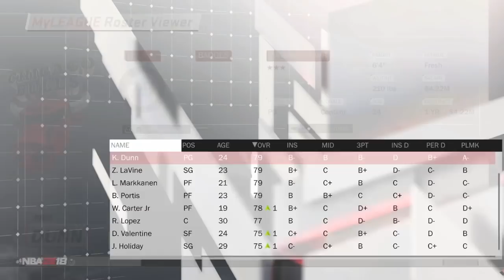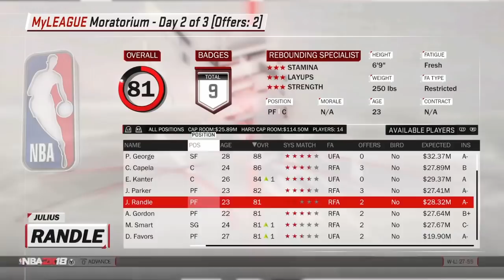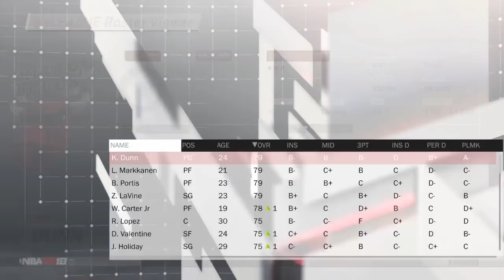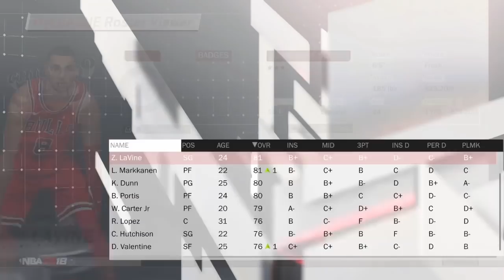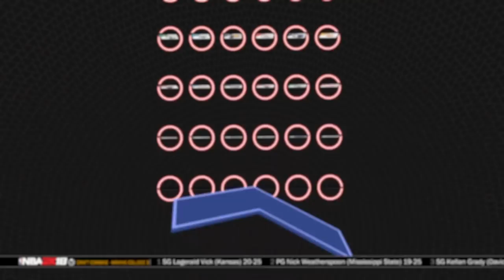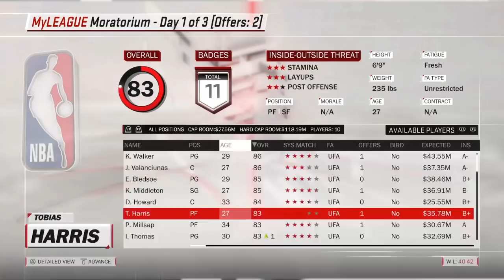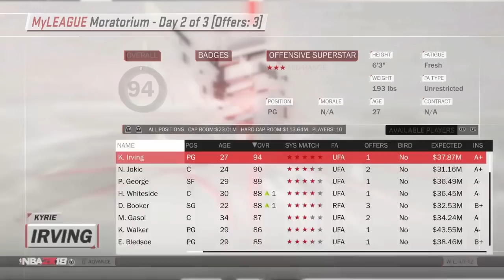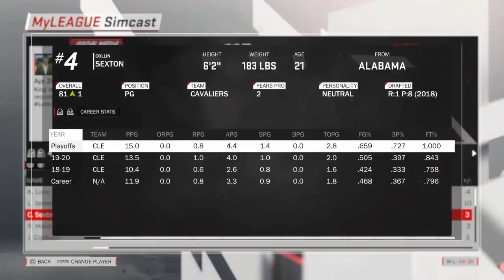WENDELL CARTER JR BULLS REBUILD! NBA 2K18 MY LEAGUE!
Wendell Carter JR was taken 7th overall by the Chicago bulls and I think this is a great pickup for the Chicago bulls who desperately needed a big man to play alongside Lauri Markenen!